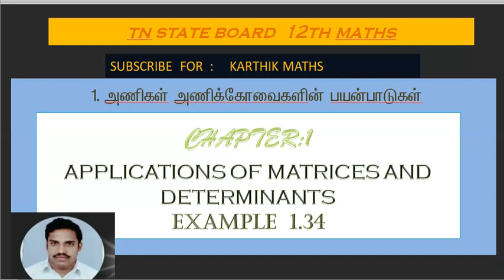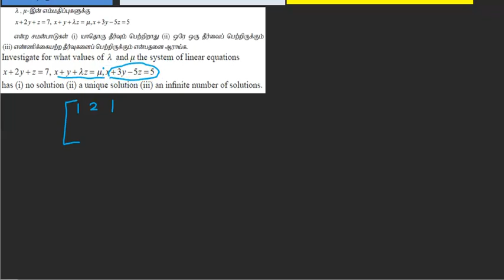EXAMPLE 1.34 | 12TH MATHS TN | CHAPTER 1 | APPL OF MAT& DET | SOLUTION